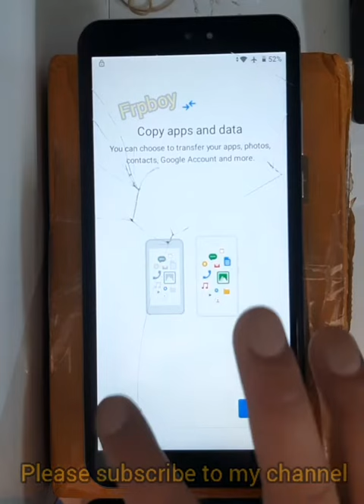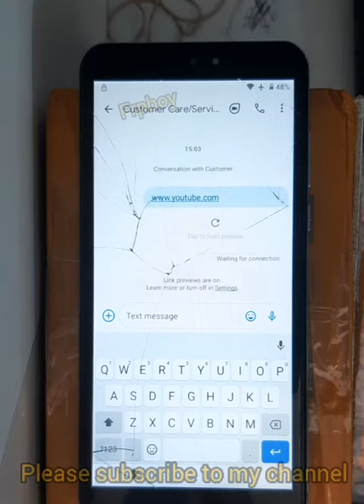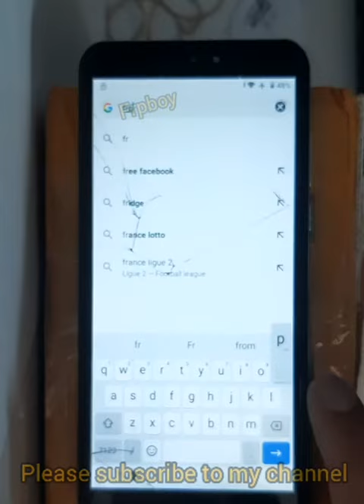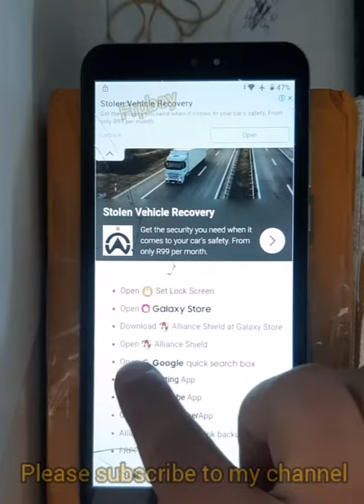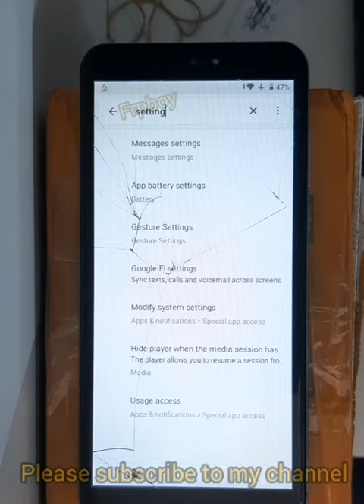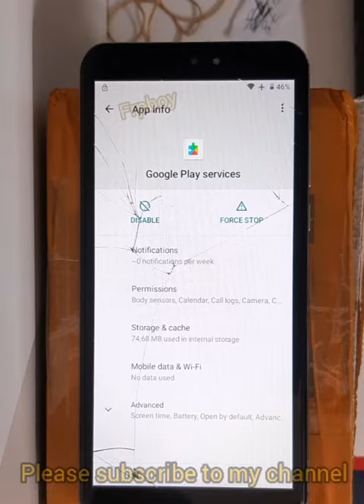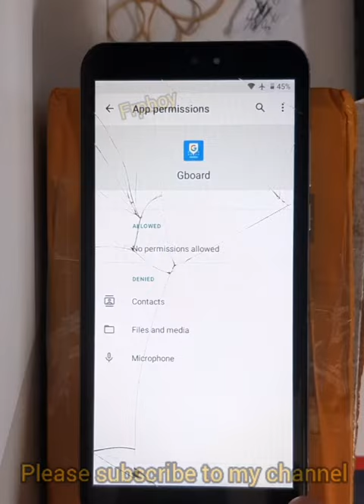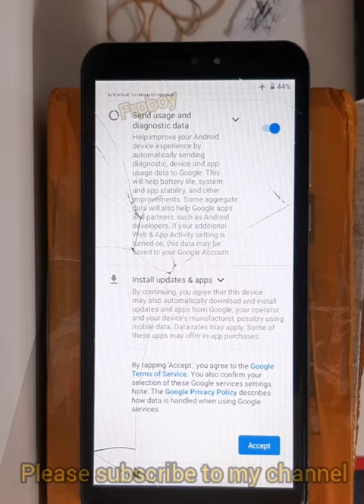Inkosi Stylo FRP bypass Android 11